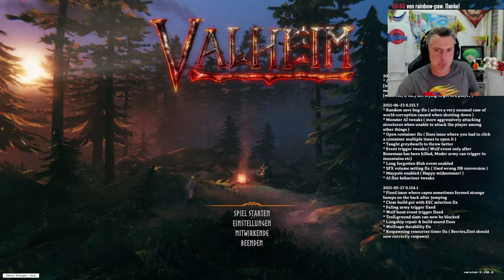Valheim - Die Mühle #120 🪓 Let's Play Gameplay Deutsch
Valheim  • Wikinger Survival • Gameplay | Let's Play Deutsch
Wir tauchen ein, in die Wikinger Welt von Valheim. Kämpfen, bauen und Erobern!

Spieler: Dextro23
Hier findet ihr mich auch!:
Name: VALHEIM
Entwickler: Iron Gate AB
Publisher: Coffee Stain Publishing
***LETS PLAY***
🔥ARK Lego Survival Stop Motion